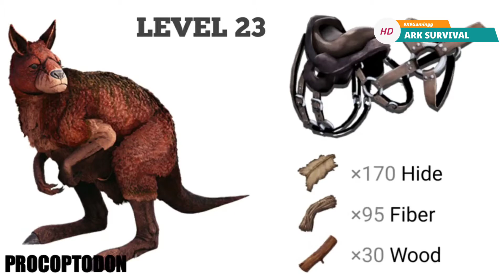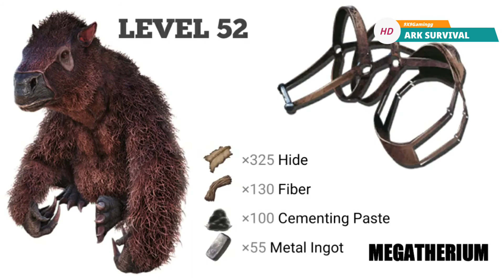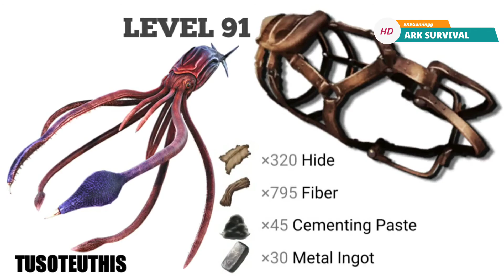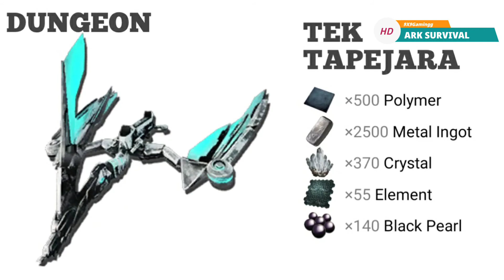ARK SURVIVAL ALL ANIMALS SANDALS. In Hindi.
ARK Survival.
Mobile Version .
All Animals Sandals in Hindi .